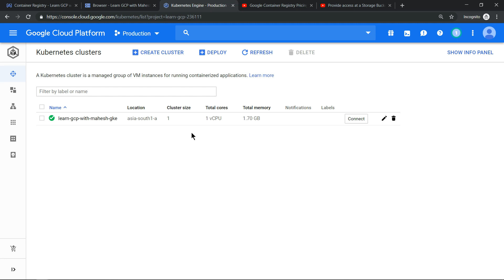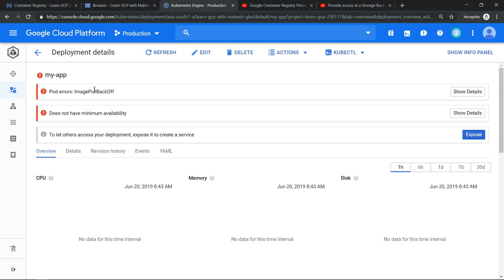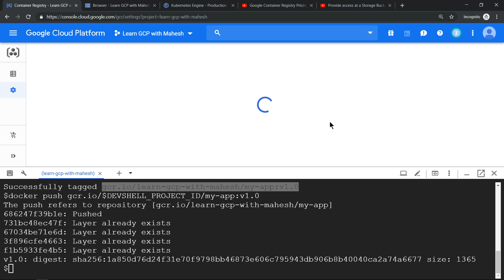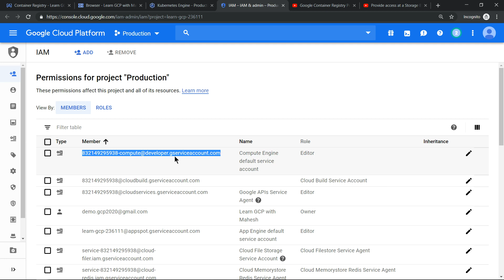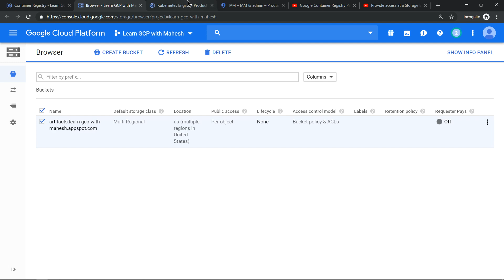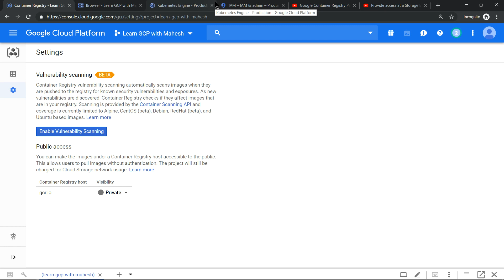GCR + Storage Bucket Access + Docker Image Pull in different GCP Project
In this video we see how to give a Docker Image in Google Container Registry Storage Object Viewer access so that the image can be pulled from a different GCP Project